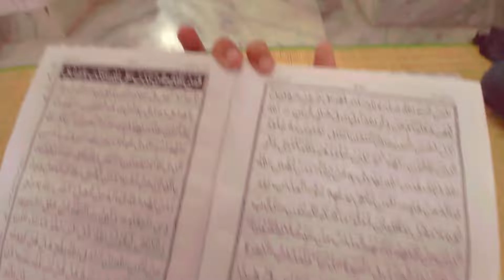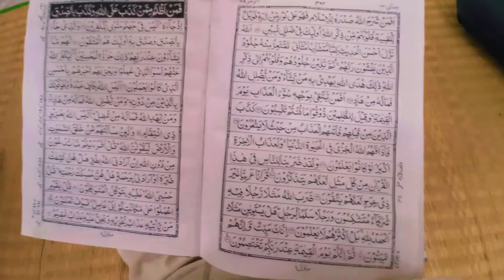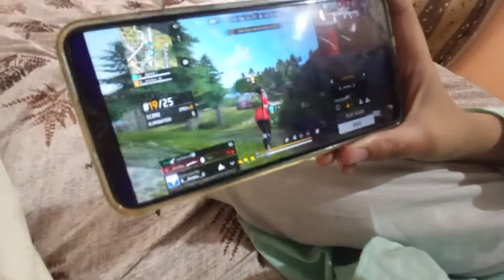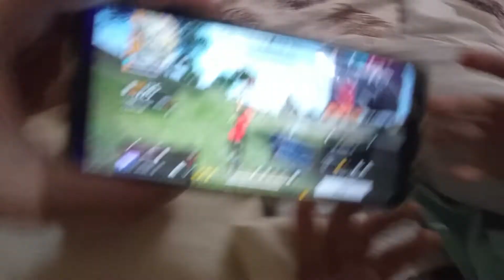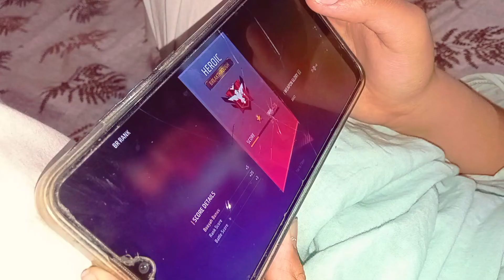Ramadan Ka Last Jumma 🥺😓‼️ Ayan Iconic Vlogs 🔥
Ayan Iconic 🌹

🌹💓___________DISCLAIMER

video is for educational purpose only .copyright Disclaimer under section 107 of the copyright Act 1976 ,allowance is made for "fair use" for purpose such as criticim ,comment,news reposting teaching ,scolarship, and research . fare use is a is a use permitted by copyright statute that might otherwise be infringing .non profit ,educational or purpose use tips the balance in favour of fair use

A_Y_A_N_I_C_O_N_I_C💞

Plzz

      SUPPORT

                    Me

THANKS GOR READING DESCRIPTION 😁
AB DESCRIPTION PADH HI LIYA TO